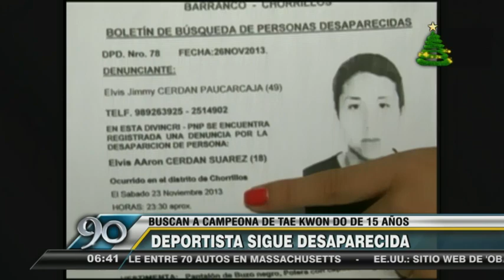Campeona de taekwondo de 15 años desapareció hace ocho días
Los padre de la menor la buscan desesperadamente y sospechosamente el  novio de la jovencita, también deportista, esta con paradero desconocido.